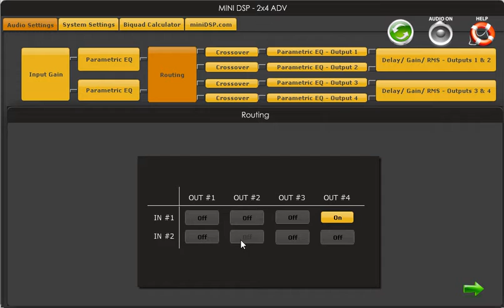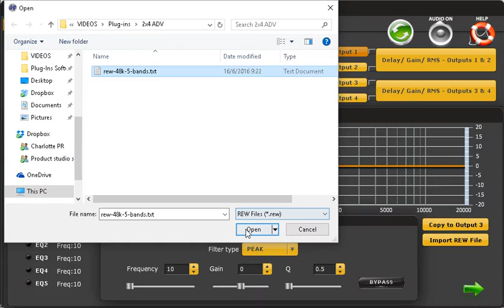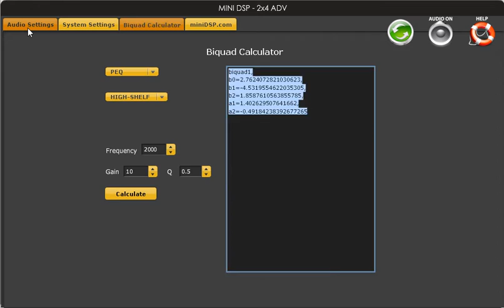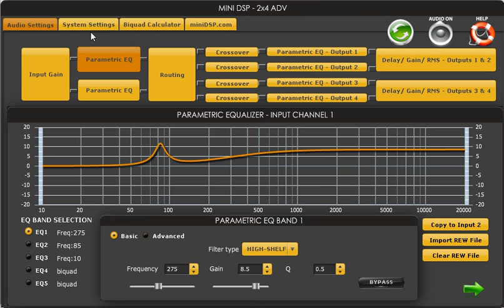miniDSP 2x4 Advanced plug-in demo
The miniDSP 2x4 advanced plug-in combines the needs for 2way, 3way and 2.1 setup into one configuration thanks to its internal matrix mixer. The compressor limiter on each output channel is another novel feature. Similar to all miniDSP plug-ins, this plug-in is fully compatible with Room EQ Wizard thanks to its tight integration with the Advanced biquad feature.